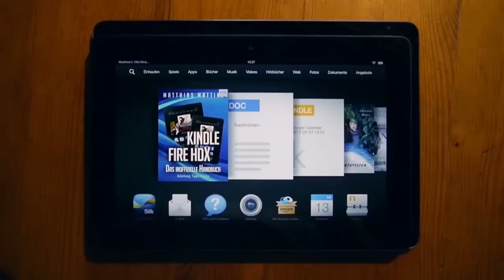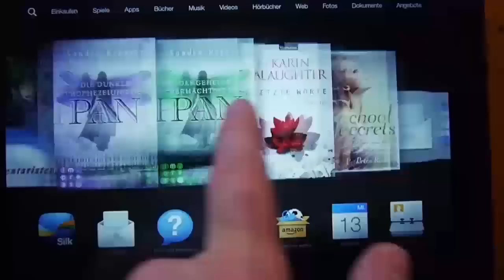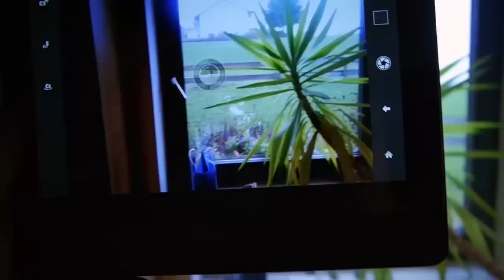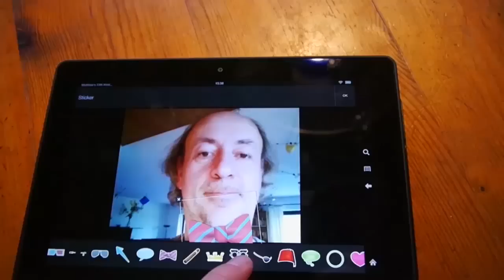Kindle Fire HDX 8.9: Scharfe Konkurrenz für das iPad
- Versandhändler Amazon mischt den Tablet-Markt auf: Das neue Kindle Fire HDX 8.9 hat alle Voraussetzungen, selbst das iPad zu übertrumpfen. Apple sollte sich daher warm anziehen, wie FOCUS-Online-Autor Matthias Matting findet.